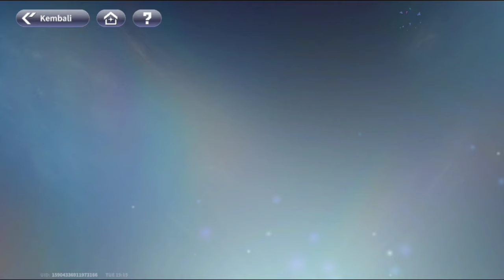CARA MENYELESAIKAN QUEST BELI 1 PRODUK MANA PUN DI SHOP PENUKARAN ARSIP ARMS ONE PUNCH MAN WORLD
caramenyelesaikanmisimumenrider:misideringteleponkutukanonepunchmanworld
cara menyelesaikanquestmisimumenrider:misideringteleponkutukanonepunchmanworld
questmisimumenrider:misideringteleponkutukanonepunchmanworld